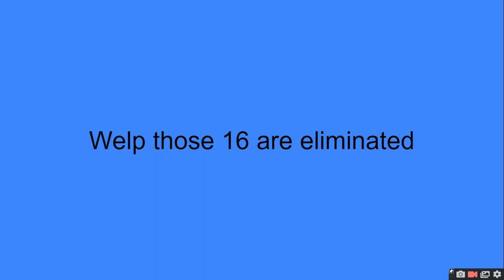500 OBJECT VOTING EPISODE 5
60 out